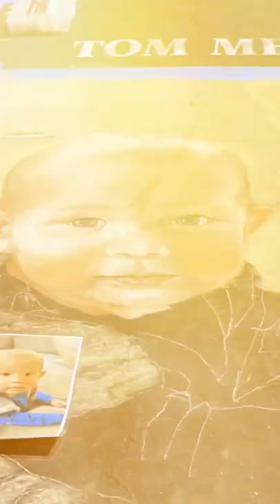Santa Barbara Festivals - I Madonnari 🎨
If you haven't been to "I Madonnari" in Santa Barbara, get a quick impression here. Beautiful street paintings, food, and live music can be enjoyed right by the Old Mission. Produced by the Children's Creative Project, the Festival benefits the local arts education programs. We finally get to experience it in person again 😀☀️🎨
🎵Philip E Morris - Play It Sam